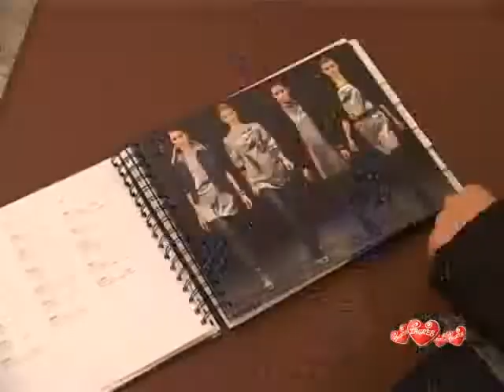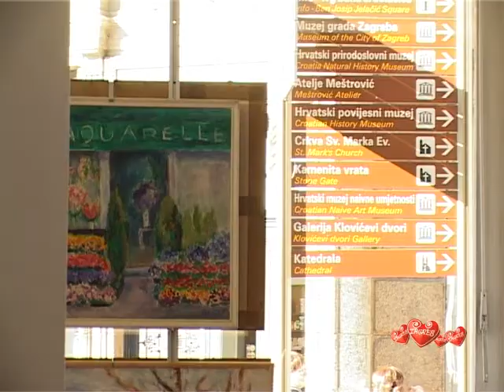zagreb 66, part0 Introduction